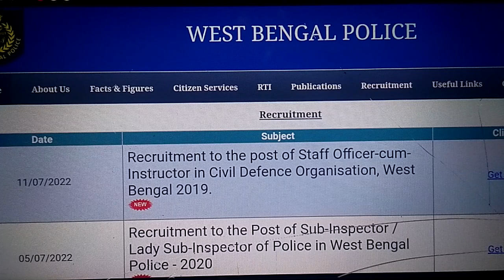Wbp Constable Main result /Final cutoff